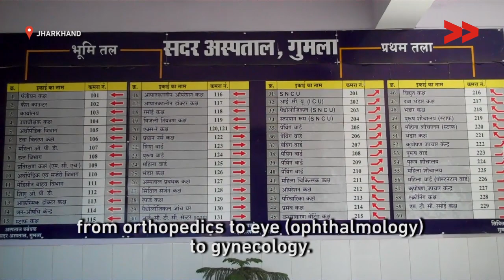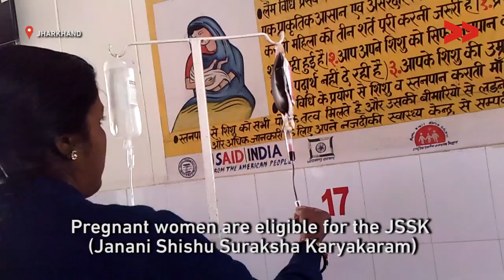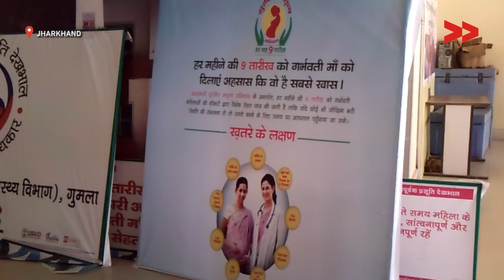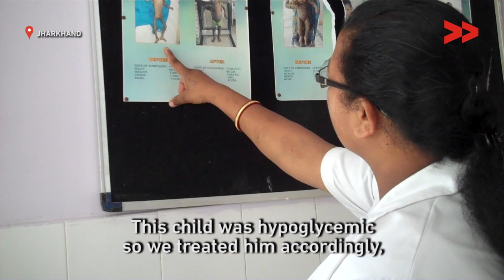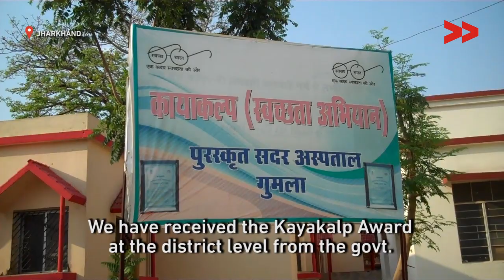Gumla District Hospital: Leading By Example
Shanti Baraik reports from Gumla, Jharkhand for Video Volunteers.

Nearly 45,000 women die due to childbirth-related causes every year in India. It is not only the lack of infrastructure and facilities but disrespectful care which turns women away from seeking healthcare. Respectful care is important and government hospitals have even led by example in some cases. Our Community Correspondents visit the district hospitals of Sahibganj and Gumla in Jharkhand that tell starkly different stories.